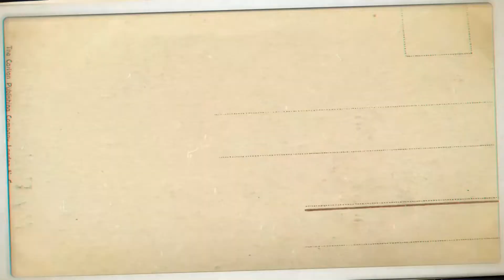হরি হরি কবে মোর হইবে সুদিন ॥ গোবিন্দ দাস ও মিঠুন গোপাল দাস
skip to 3:36 for main song